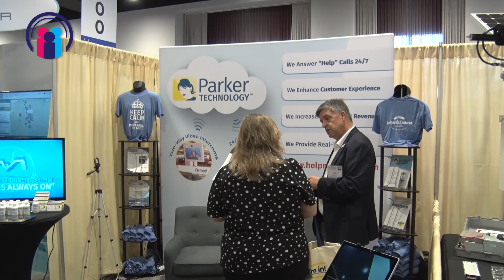The Value of Parker Technology (NPA 2019 Feature Video)